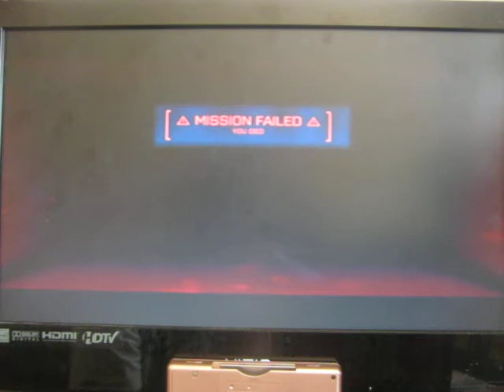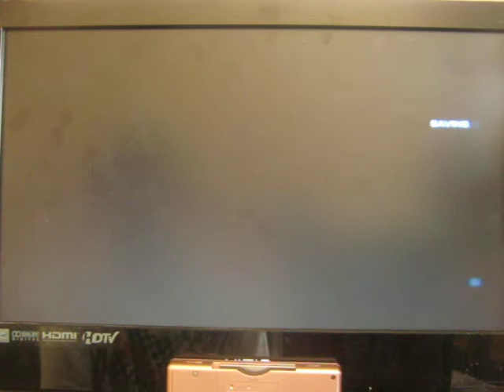BattleField 3 pt 12: We Relocate, I get RPG'd in the face just to save a DYIING MAN!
Relocate Ya Damn Sniper! *BOOM!* 'Killed by RPG Sniper* -_-